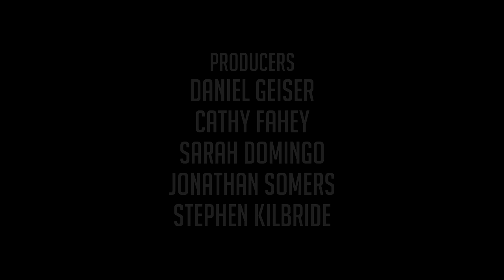Let's Play The Long Dark - Ironwoman of Timberwolf Mountain - #16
In this series we will spawn, live and die on Timberwolf Mountain only...in STALKER mode!!

Let's Play The Long Dark — December Update (v.301), “Timberwolf Mountain”

Hinterland just updated Let's Play The Long Dark Sandbox mode to v.298, which they are calling “Timberwolf Mountain.” This is the last Let's Play The Long Dark Sandbox update of 2015, and I am thrilled to be able to share this Let's Play The Long Dark - Timberwolf Mountain series with you.

TIMBERWOLF MOUNTAIN

We’ve added a whole new region to the game, called Timberwolf Mountain. It’s the purest wilderness environment in the game to date, a mountainous expanse with almost no “man-made” shelters present. It’s the perfect environment to test the new Rope Climbing gameplay.

Let's Play The Long Dark - Ironman of Timberwolf Mountain:

FEATURES & ADDITIONS

* Added new region: Timberwolf Mountain.

* Added Rope Climbing gameplay.

* Added Distress Pistol tool/weapon.

* Added Stats Screen that tracks current and historical Sandbox game data.

* Added Player Log that tracks locations explored, general status, and allows for players to write/edit Journal entries.

* Added Rifle Cleaning Kit tool, and Rifle maintenance gameplay.

* Added Sharpening Stone tool, and bladed tool maintenance gameplay.

* Added Sharpening Stones and Rifle Cleaning Kits to all Sandbox regions. Added spawning logic to ensure they spawn in old save games.

Let's Play THE LONG DARK SANDBOX UPDATED TO v.298 CHANGELIST

* Added Rifle Jamming.

* Added Fatigue-driven Rifle sway.

* Added pre-Aim reticle back to Bow.

* Added on-screen indicators for all types of damage.

* Added variant of Ice Fishing Hut that has flimsy door to provide shelter from wind.

* Updated Caves directly connected to the world so their interior temperature is modified by the exterior temperature, vs. a static temperature trigger.

* Added new Death, Near Neath, and Region music.

* Added some new landmarks in Pleasant Valley to help with the navigation to Timberwolf Mountain.

* Updated Wind system to affect trees, branches, grass, and reeds.

* Updated Stag model and animations, including carcasses.

* Updated Condition HUD indicators, to only appear when sub-conditions are critical.

* Updated the Stamina Bar to more clearly indicate when the player cannot sprint due to injuries, exhaustion, etc.

* Updated Location text labels.

* Updated the names of some of the “transition” regions, to give them a unique identity.

* Updated the Sandbox menu for improved usability.

* Updated Low Health screen effects to better communicate critical health status.

* Unlocked all playable Regions from the Sandbox menu. The player may now select any of the available regions without needing to find those locations through gameplay.